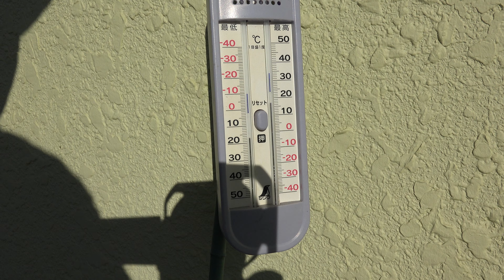家の薔薇たち 2020.1.19 朝 4k